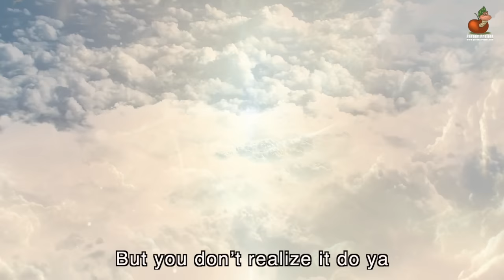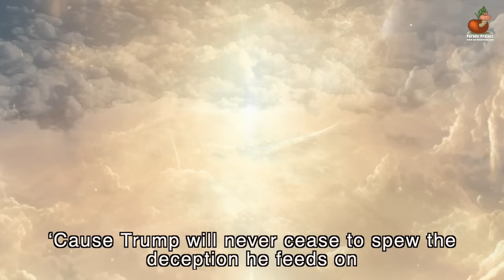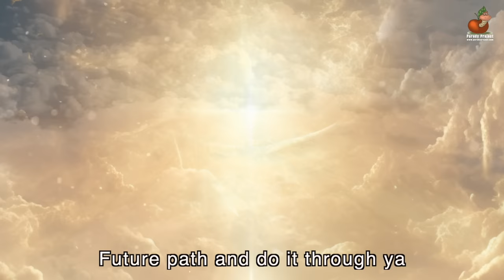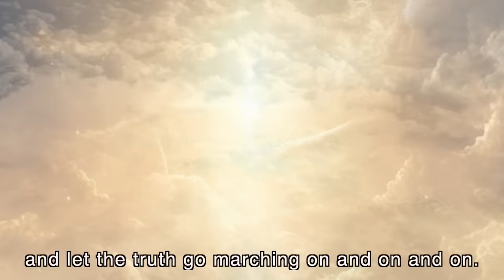BATTLE HYMN OF THE TRUMPUBLIC - God Made a Dictator | Don Caron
The Trump Campaign released a video called "God Made Trump." As with all releases from the Trump Campaign that needed to be fact checked. which it was - by the Lincoln Project. They discovered that God had been badly misquoted in the campaign ad. This parody is based on their findings.

BTC:              33W8cvkCKupG77ChtTFXeAFmEBCaLcjsBJ
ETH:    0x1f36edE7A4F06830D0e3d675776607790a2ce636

Lyrics to Battle Hymn of the Trump-ublic - God Made a Dictator
Don Caron

Twas on the eighth day God looked down on his planned paradise.
He said, "Now I need a man who’s heart is cold as ice
to test the people’s will and goodness when exposed to vice.
To be a dictator is his aim."

He’ll be a man who’s failed at everything but scams and theft.
In a golden palace he’ll reside, of taste and class bereft.
He’ll convince the poor he serves their needs until they’ve nothing left.
You’ll know him by his name.

God is gonna stick it to ya
But you don’t realize it do ya
As your MAGA marches on and on and on and on

God said he’ll be a wicked man to lead with hate and fear;
A man corrupt, above the law, immune to Justice’s Sphere;
A man demanding violence and then standing in the rear.
And Trump shall be his name.

He’ll sow confusion ‘cross the globe and lie with every word.
Say evil’s good and black is white ’til all the lines are blurred.
Calling those who act out crimes for him “the hostages interred,”

Recognize what’s comin’ to ya
‘Cause Trump will never cease to spew the
deception he feeds on

God said his Party will obey and never stop to think.
Their throats are parched with thirst but still they will refuse to drink.
The press will be afraid to stir his wrath or raise a stink.

His power and position he will wield with reckless glee,
to punish all who stand against him or just disagree;
to punish them and harm them to the most extreme degree.

Know that God’s about to choose the
Future path and do it through ya
So don’t fall for the con, the con, the con, the con.

He’ll be a man who breaks the faith of his most Godly fans
and leads them to idolatry as one of his demands.
He’ll put himself above your God to wringing of the hands,

Twas on the eighth day God looked down upon that foolish clown.
God said, “I sent this man to test you. You must cast him down,
or he’ll take away the truth from you and give himself a crown
and you’ll trod upon My Name.”

God’s test should now be clearer to ya
 and let the truth go marching on and on and on.

The "Battle Hymn of the Republic", also known as "Mine Eyes Have Seen the Glory" or "Glory, Glory Hallelujah" outside of the United States, is an American patriotic song written by abolitionist writer Julia Ward Howe during the American Civil War.

Howe adapted her song from the soldiers' song "John Brown's Body" in November 1861, and first published it in The Atlantic Monthly in February 1862. In contrast to the lyrics of the soldiers’ song, her version links the Union cause with God's vengeance at the Day of Judgment (through allusions to biblical passages such as Isaiah 63:1–6 and Revelation 14:14–19).

Julia Ward Howe was married to Samuel Gridley Howe, a scholar in education of the blind. Both Samuel and Julia were also active leaders in anti-slavery politics and strong supporters of the Union. Samuel was a member of the Secret Six, the group who funded John Brown's work.

Julia Ward Howe heard this song during a public review of the troops outside Washington, D.C., on Upton Hill, Virginia. Rufus R. Dawes, then in command of Company "K" of the 6th Wisconsin Volunteer Infantry, stated in his memoirs that the man who started the singing was Sergeant John Ticknor of his company. Howe's companion at the review, the Reverend James Freeman Clarke, suggested to Howe that she write new words for the fighting men's song. Staying at the Willard Hotel in Washington on the night of November 18, 1861, Howe wrote the verses to the "Battle Hymn of the Republic."
Howe's "Battle Hymn of the Republic" was first published on the front page of The Atlantic Monthly of February 1862. The sixth verse written by Howe, which is less commonly sung, was not published at that time.